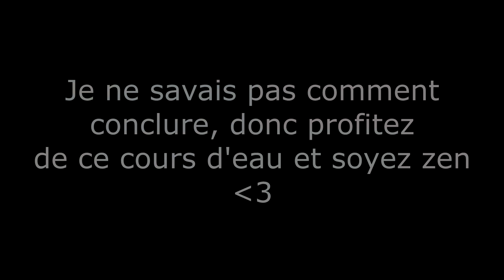Best Of [FR] Kirby's Return to DreamLand Deluxe #2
Suite et dernier Best of de mon aventure sur Kirby's Return to DreamLand Deluxe, j'ai décidé de compilé les moments fun de mon aventure, ce best of comprend les épisodes 7 à... bah tout le reste en fait, j'espère que ces compilations vous auront plus ;)